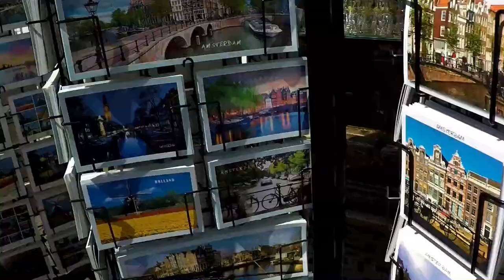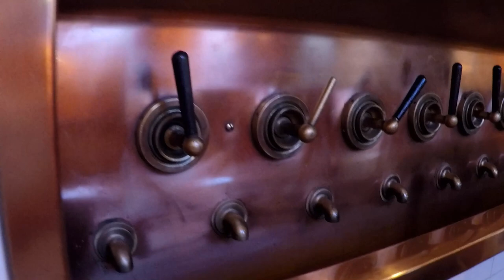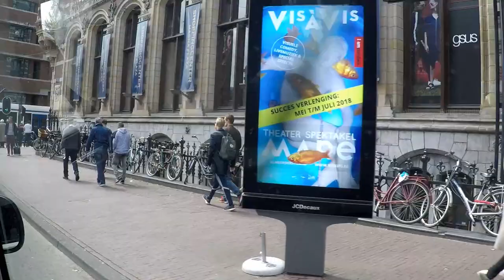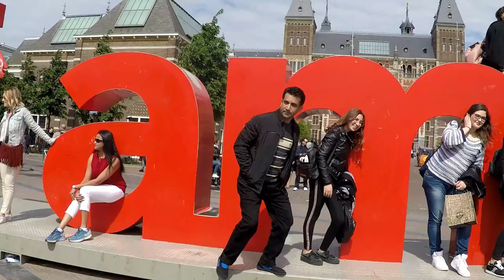Mike Wells in Amsterdam May 2018 (During Germany Trip)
Video #2 of 3 (Amsterdam)
3-part video series of Germany/Amsterdam trip may 2018
Video Length = 42:45

5-People went on this trip
Mike, Connie, Marika, Antonique and Manny

When I was asked what I wanted to do for my birthday I said
AMSTERDAM BABY.. bam... birthday wish come true
my birthday was may 9th but we spent 4-days there.